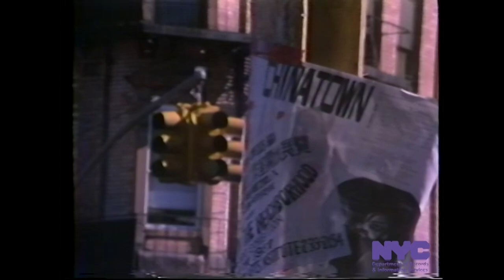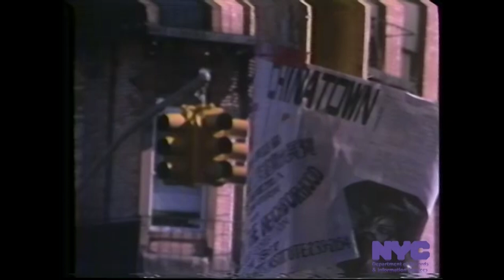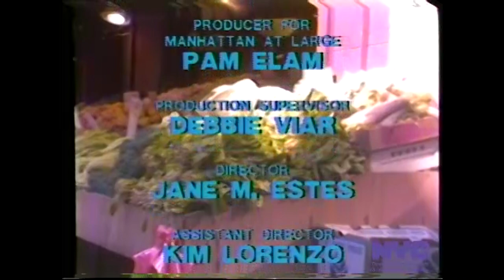(Episode 10) Gentrification, Essex Street Market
Manhattan at Large was a live televised show on public access Channel L hosted by various public servants highlighting issues around the city. It established an open dialogue between political figures, local organizations, community activists, and phone-in callers to discuss important topics and events that affected the lives of New Yorkers. In honor of Women’s History Month, we’re sharing episodes hosted by former council member and activist Miriam Friedlander. In this episode from 1987, Miriam speaks with guests Allen Ruhalter, President of the Essex Street Market Merchants Association, Ken Reardon, Coordinator of the Field Study Program at Cornell University, Doris Herschkowitz, merchant at Lower East Side Candy King, and Charles Peterson, Associate Planner at the Pratt Institute Center to discuss the problems and upset surrounding news of the re-development of Essex Street Market and gentrification of the Lower East Side. They also talked about bringing merchants and local communities together to support and organize around small businesses in the face of big private developers and chain stores.

To view more archival audiovisual content from our collections, please explore our digital gallery

To learn about our upcoming events, join our mailing list! Be the first to know about exhibition openings, screenings, discussions, recent blog posts and much more